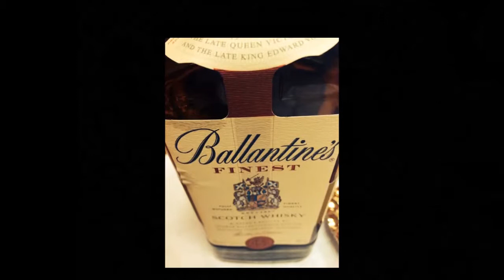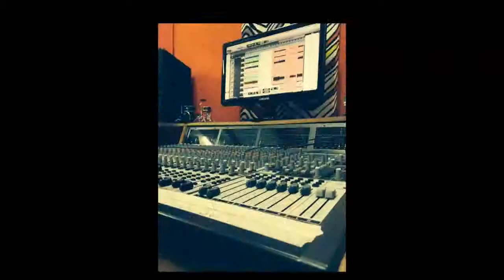Eumusicstudio recording session session F M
Video creato da Antonio, chitarrista del gruppo di Fabio Marchese. Alcuni scatti durante la sessione di registrazione nello studio di registrazione Eumusicstudio.